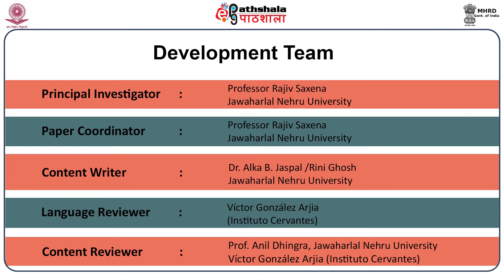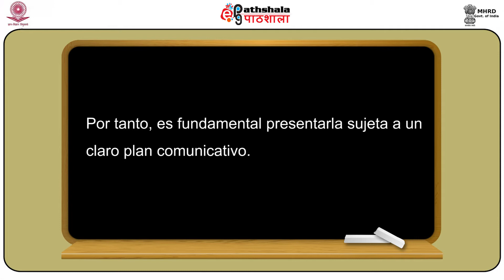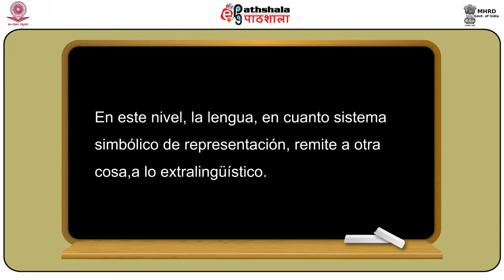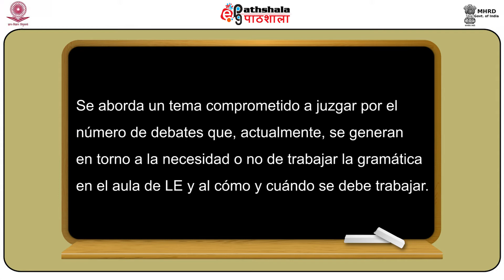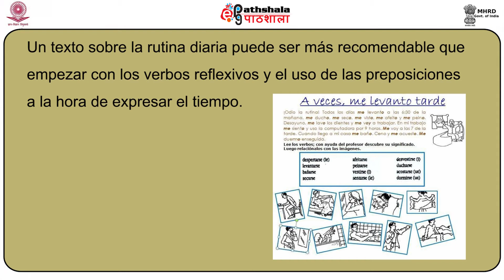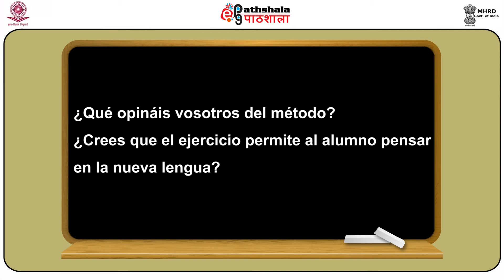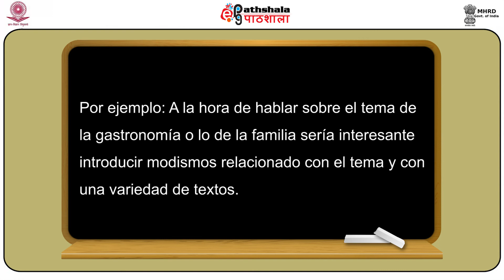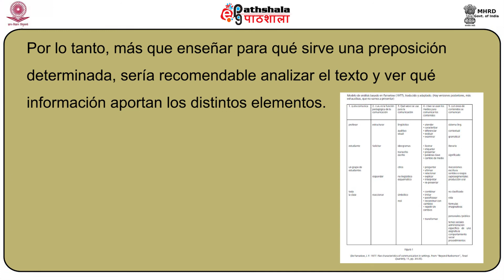Análisis de la lengua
Subject:spanish
Paper:Ensenanza del espanol como Lengua Extranjera